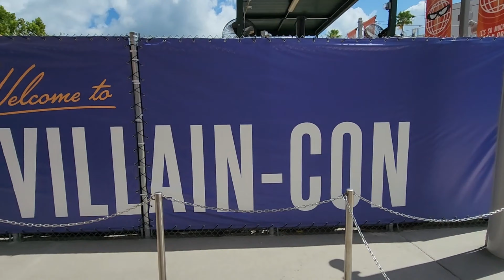Minion Land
Bem-vindos à incrível Minion Land aberta no Universal Studios! Aqui, você vai mergulhar em um mundo repleto de diversão, travessuras e muitas bananas! Os Minions estão esperando ansiosamente para te receber e proporcionar momentos inesquecíveis. Explore uma nova atração, novo restaurante com pratos diferenciados, uma confeitaria, uma sorveteria e o quisoque que vende a exclusiva pipoca de banana dos Minions. E encontre ainda personagens ao vivo para fotos e autógrafos. Prepare-se para gargalhar e se encantar com essa aventura única, criada especialmente para fãs de todas as idades.

Vai para Disney? Não deixe de conhecer o nosso completo GUIA DE ORLANDO com tudo sobre a cidade

Conheça nossos SERVIÇOS DE VIAGEM. Hotel, passagem, ingresso, carro, seguro viagem... Tudo para a sua viagem ser perfeita. Viaje com quem realmente conhece

Faça parte do nosso GRUPO NO FACEBOOK e venha tirar suas dúvidas ou dividir seu conhecimento conosco